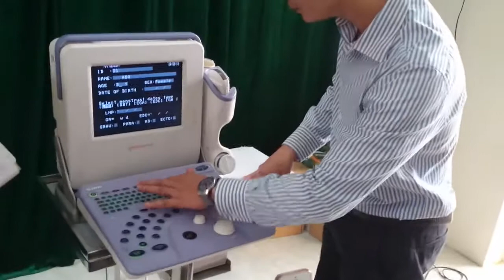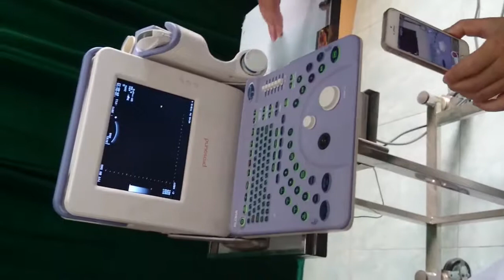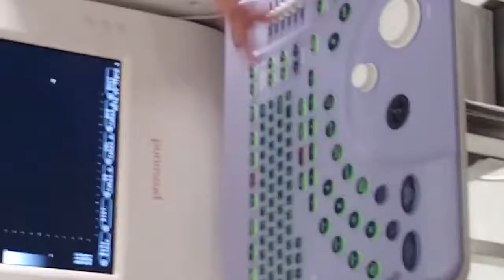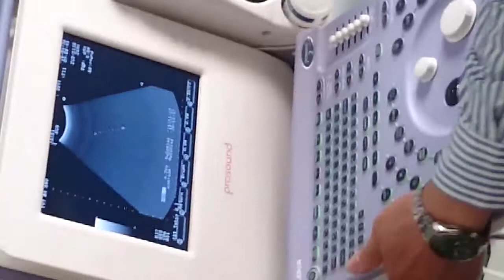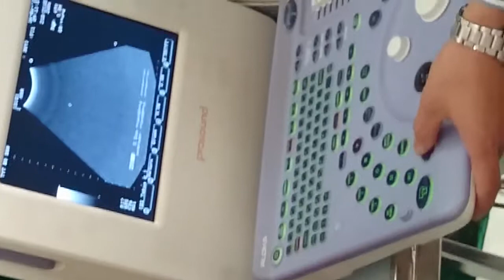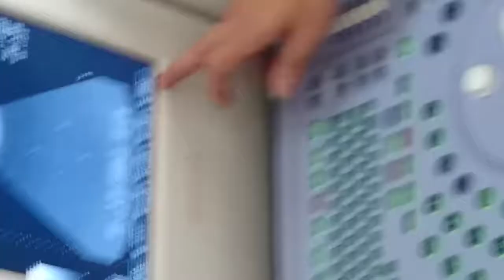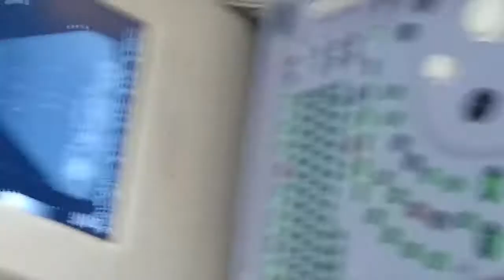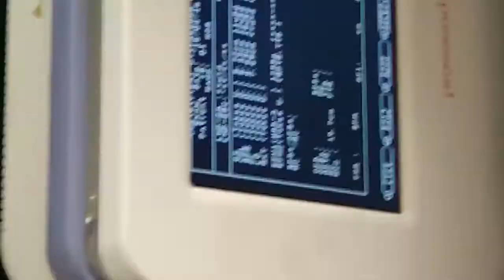hướng dẫn cách sử dụng máy siêu âm-kỹ thuật y sinh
Nguyễn Công Trình sưu tầm "hướng dẫn cách sử dụng máy siêu âm-kỹ thuật y sinh "
VIDEO hướng dẫn cách sử dụng máy siêu âm